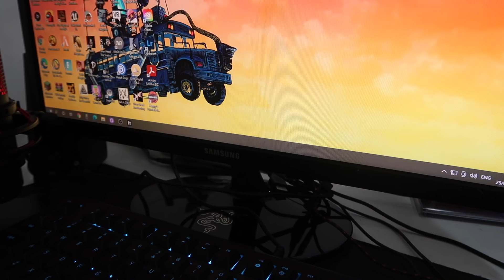MEU PAI VENDEU MEU PC GAMER SEM EU SABER!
Galera, hoje mais um vídeo incrível! Meu pai disse que vendeu meu pc gamer sem eu saber...será que eu fiquei furioso?